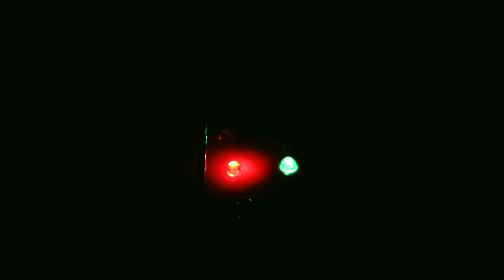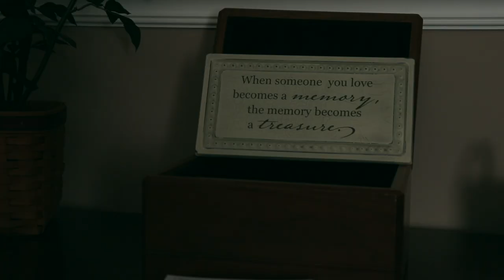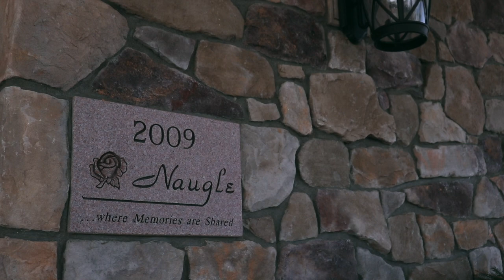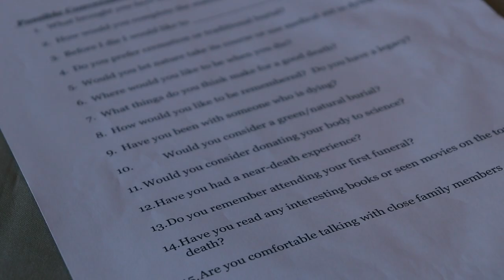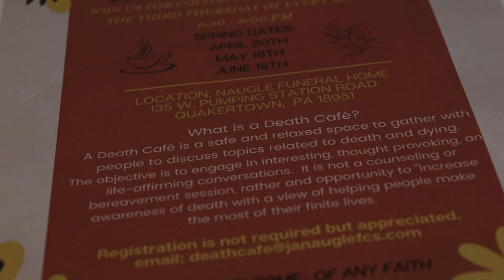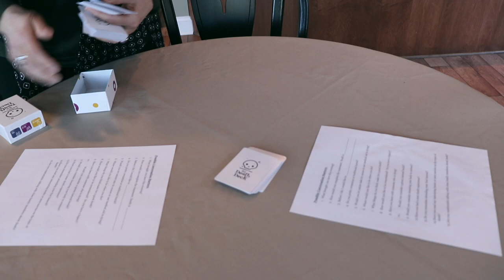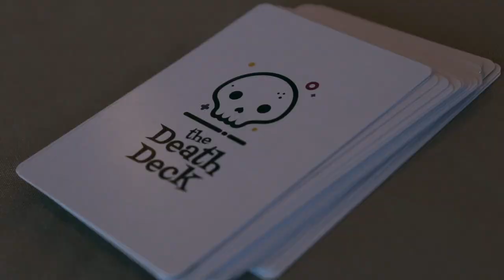Death Cafe | A Documentary on Death and Dying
In this short documentary, we visit a small town funeral home located in Quakertown, PA,  that organizes “Death Cafes.”

A "Death Cafe" is a group discussion where guests can come and discuss the taboo topic of death and dying.

Every “Death Cafe” is different when it comes to presentation or organizing though the overall purpose remains the same. Please check out for more information including death cafes near you.

BEYOND DEATH is a documentary series focusing on the topic of death. This is episode 1.

This film was produced for journalistic purposes and is protected under free speech.